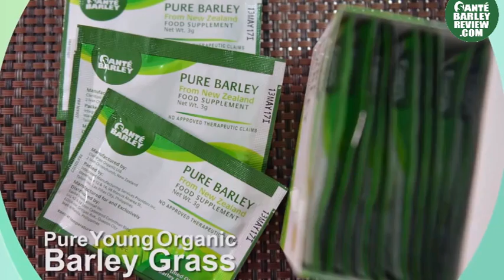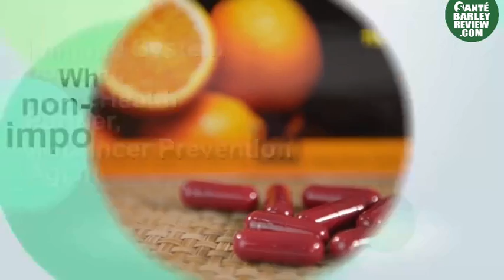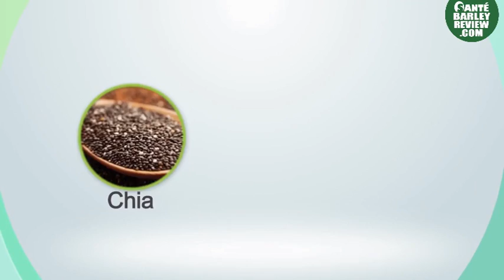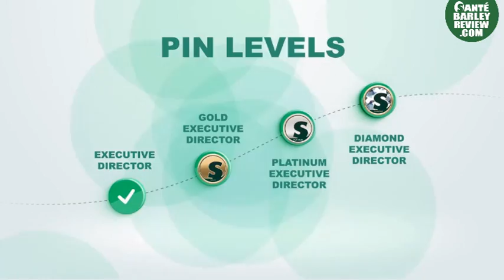Sante Barley Presentation by Anna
This is the complete video of Anna presenting the Sante Barley products and business opportunity.